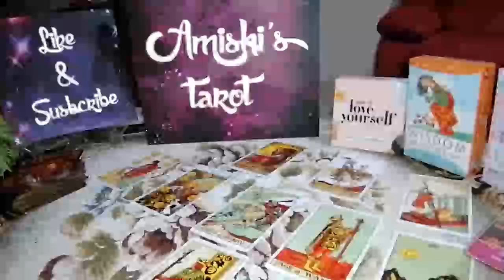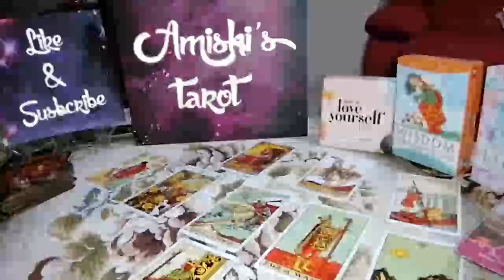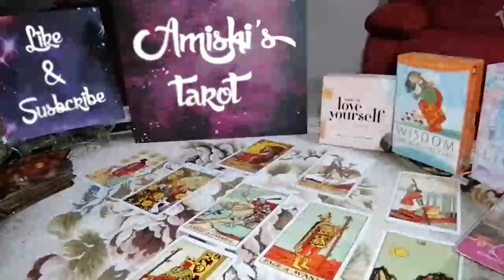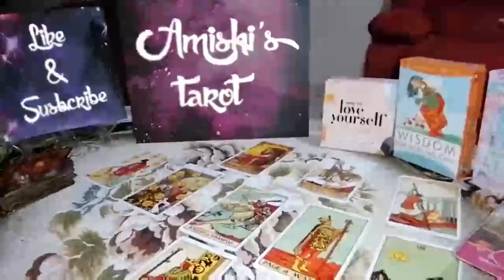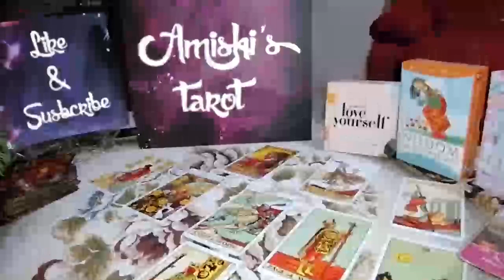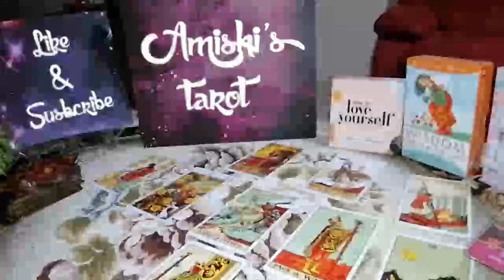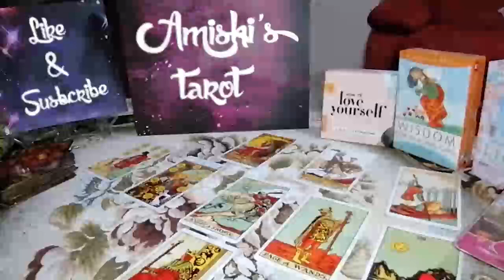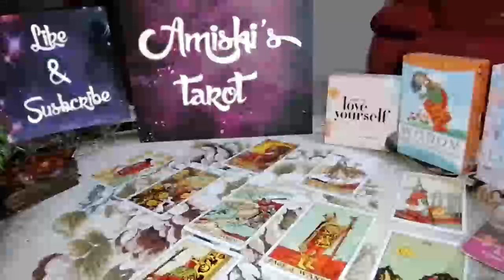CANCER Tarot Love Reading, They're waiting for your action !!!